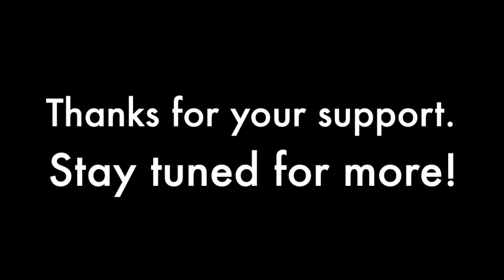The Kayfabe says thank you! (and tricked on Halloween)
The Kayfabe send out some thank you's to some of their closest(albeit, forgetting several), and then receive video messages from their friends, and randoms.